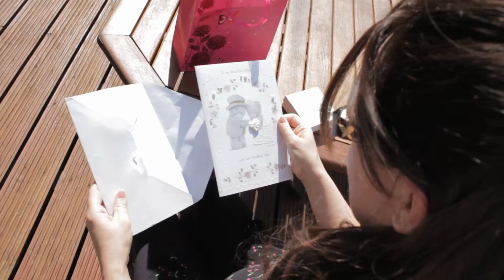Mark & Becky - Wedding Highlights Film